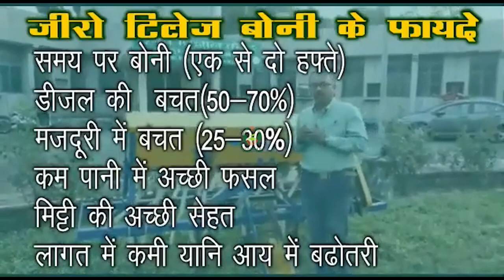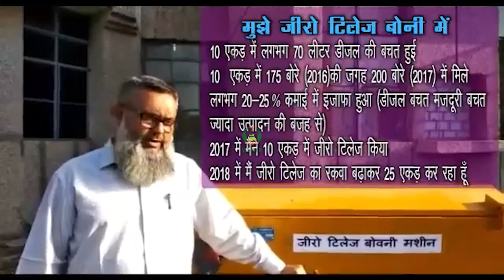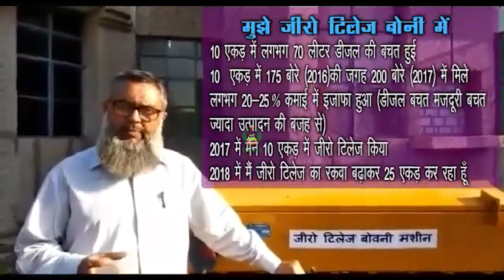जीरो टिलेज बोनी पर चर्चा